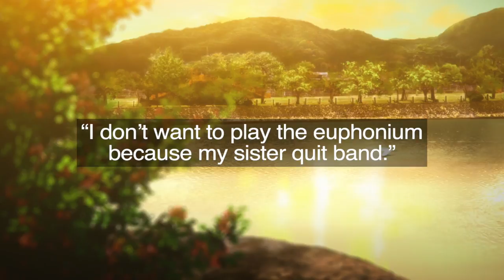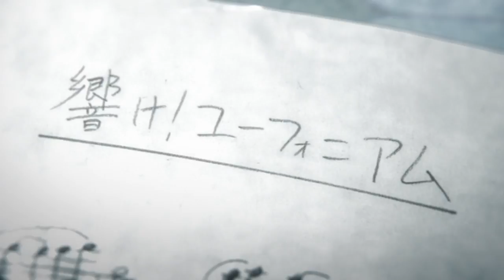Hibike Euphonium - Kumiko's Journey (A Character Analysis)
An analysis on Hibike Euphonium and why Kumiko is such an amazing character. Hibike Euphonium is a lot of things to many people, but for me it was a relatable story about personal growth. Today I present you with a personal analysis on what I learnt from the series. I hope you enjoy it.

Hibike! Euphonium OST Track 01 - はじまりの旋律
Hibike! Euphonium OST Track 17 - 運命の流れ
Hibike! Euphonium OST Track 19 - 意識の萌芽
Hibike! Euphonium OST Track 28 - 重なる心
Hibike! Euphonium OST Track 29 - 去来する想い
Hibike! Euphonium S2 OST - Soko ni Kizashi wa Sonzaisuru
Hibike! Euphonium S2 OST - Fukinukeru Kaze no you ni
Hibike! Euphonium S2 OST - Heion naru Hibi
Hibike! Euphonium S2 OST - Arata na Hajimari
Hibike! Euphonium S2 OST - Tokubetsu towa Nan nano darou
Hibike! Euphonium S2 OST - Tokubetsu wa Kodoku nano ka
Hibike! Euphonium S2 OST - Senaka wo Osu Mono
Hibike! Euphonium S2 OST - Kyoushuu kara Mebuku Mono